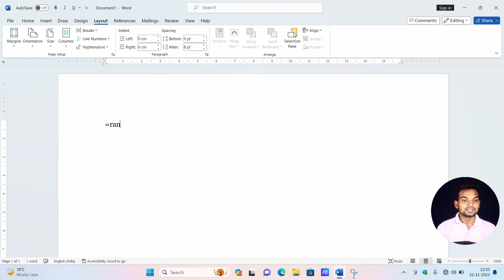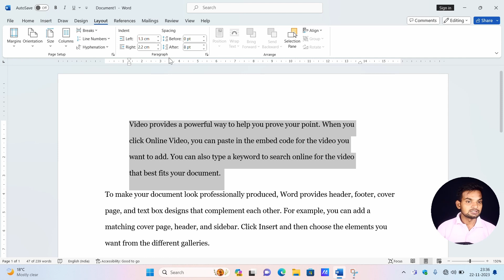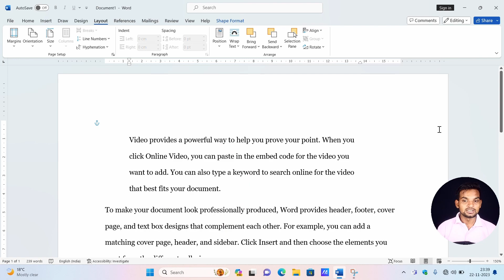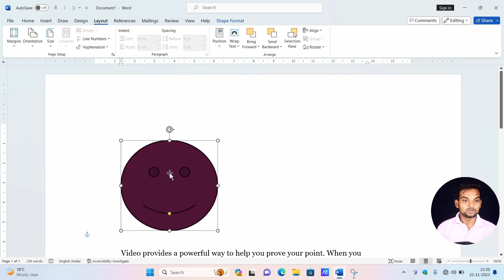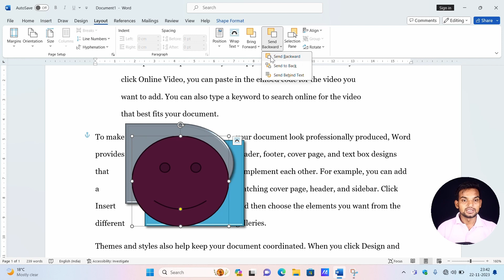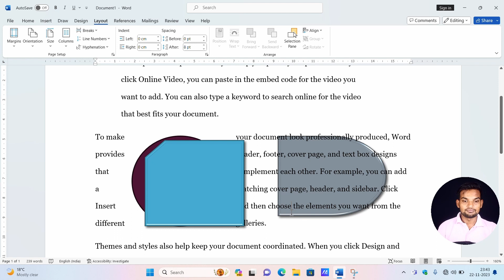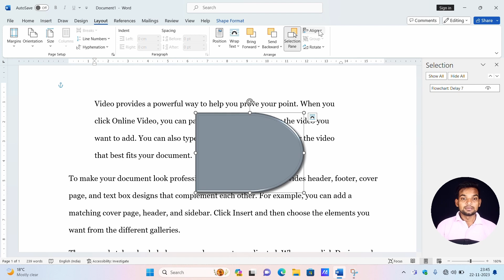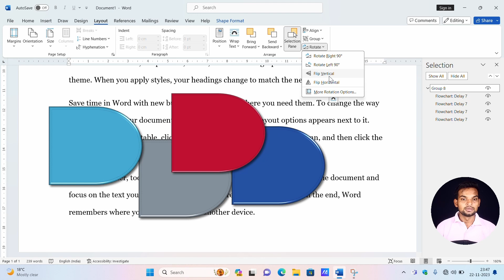MS Word Layout Tab in Hindi Part - 2 | Paragraph | Arrange